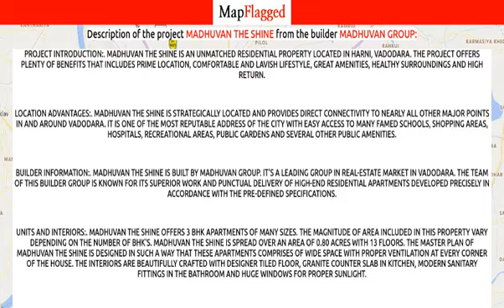Vadodara | Madhuvan The Shine by Madhuvan Group at Harni | MapFlagged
Following is the detail of Madhuvan The Shine, a project by Madhuvan Group:

Project Introduction:. Madhuvan The Shine is an unmatched Residential property located in Harni, Vadodara. The project offers plenty of benefits that includes prime location, comfortable and lavish lifestyle, great amenities, healthy surroundings and high return.
Location Advantages:. Madhuvan The Shine is strategically located and provides direct connectivity to nearly all other major points in and around Vadodara. It is one of the most reputable address of the city with easy access to many famed schools, shopping areas, hospitals, recreational areas, public gardens and several other public amenities.
Builder Information:. Madhuvan The Shine is built by Madhuvan Group. It's a leading group in real-estate market in Vadodara. The team of this builder group is known for its superior work and punctual delivery of high-end Residential Apartments developed precisely in accordance with the pre-defined specifications.
Units and interiors:. Madhuvan The Shine offers 3 BHK Apartments of many sizes. The magnitude of area included in this property vary depending on the number of BHK's. Madhuvan The Shine is spread over an area of 0.80 acres with 13 floors. The master plan of Madhuvan The Shine is designed in such a way that these Apartments comprises of wide space with proper ventilation at every corner of the house. The interiors are beautifully crafted with designer tiled floor, granite counter slab in kitchen, modern sanitary fittings in the bathroom and huge windows for proper sunlight.
Comforts and Amenities:. The amenities offered in Madhuvan The Shine are 24Hrs Water Supply, 24Hrs Backup Electricity, CCTV Cameras, Club House, Gym, Indoor Games, Jogging Track, Landscaped Garden, Lift, Multipurpose Games Court, Play Area, Senior Citizen Park, Spa and Swimming Pool. All these features together assure many choices to relax, revitalise and relish at own home. Apart from that, suitable security devices are installed to ensure safety to the residents 24*7.

Madhuvan The Shine : Harni, Vadodara, India with the price structure:
3 BHK at 65L having area 1425 sq.ft

Nearest Hospitals to this Project:
Metro Hospital and Research Institute
Janvi Multispeciality Hospital
Schvijk Multi Speciality Hospital
Rhythm Heart Institute

Nearest Schools to this Project:
Cygnus World School
Bright Day School Cbse
Harini School
Global Discovery School

Nearest Restaurants to this Project:
VB Grill & Chill
Messy Bowl Cafe by Meggevala
JBS Foods
Flavour Restaurant
Kismat Kathiawadi

Nearest Train Stations to this Project:
Platform 7 Railway Station
Swami Vivekanand Station
Vadodara Railway Station-Gate1
Vadodara Junction (BRC)
Vadodara Railway Station Entrance-2

Nearest Shopping Malls to this Project:
VIP View
Earth Eon
Amit Nagar Char Rasta
Balaji Arcade
Bansal Mall

Nearest Parks to this Project:
Royal Park
Shivam Park
Sama Flag Garden
Sculpture Park
Arvindo Park

Nearest Movie Theaters to this Project:
Inox
PVR Cinema
Rupam Cinema
Sagar Theatre
Raj Hansh Cinema

Nearest Cafes to this Project:
Hotel South Memories
MR Tacos
Jay Mahakali Sev Usal
Friendzz Cafe
Yums Tree

Nearest Airports to this Project:
Bhavnagar Airport
Vadodara Airport

Nearest Stores to this Project:
Jalaram General Store
Hanuman Kirana Store
Beauty Collection
Her Essentials
Shri Ramdev Mobile

Nearest Doctors to this Project:
Nisha Clinic
Chiranjeev Laboratory
Dhanshree Ayurved Clinic
Shreeji Clinic
Dr Nilesh Shah